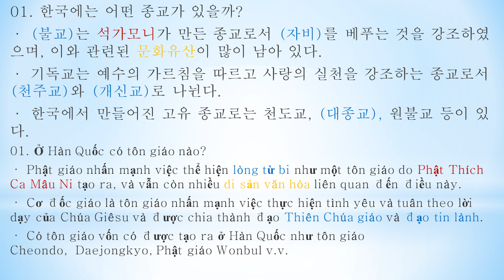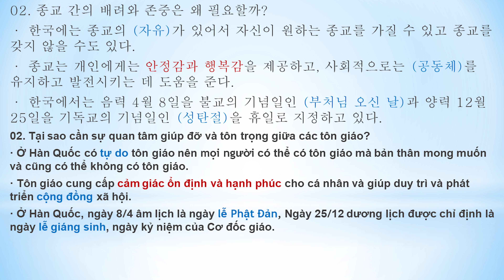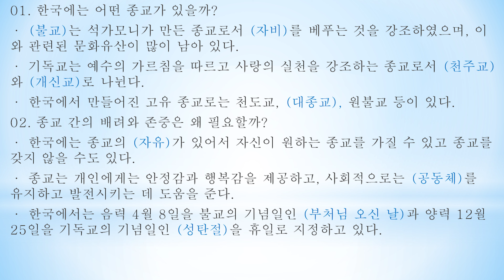17과: 종교 Tôn giáo - Nghe, dịch 주요 내용정리 [SÁCH MỚI 2021] KIIP LỚP 5 기본 50H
[SÁCH MỚI 2021] KIIP LỚP 5 기본 50H - 사회통합프로그램 Nghe, dịch 주요 내용정리 Tìm hiểu các thông tin về Hàn Quốc thông qua chương trình hội nhập xã hội Hàn Quốc lớp 5 50 giờ dành cho người nước ngoài.
17과: 종교 Tôn giáo